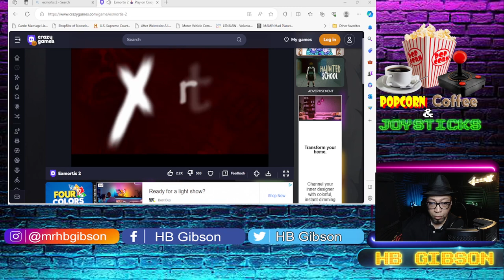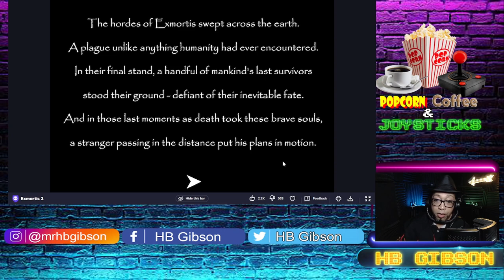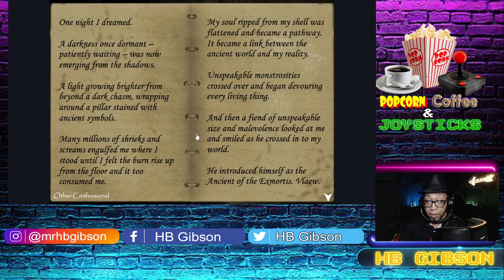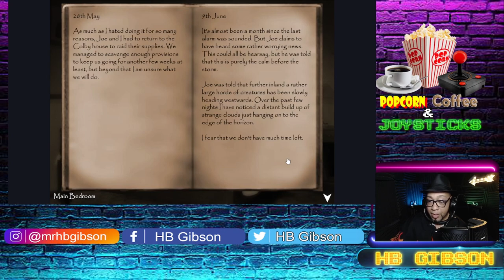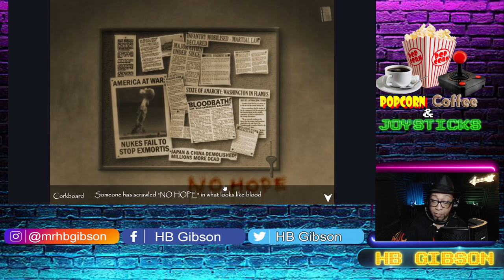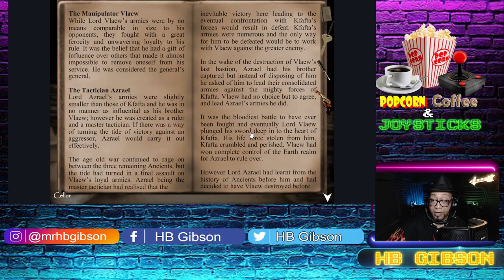Let's Play Exmortis2